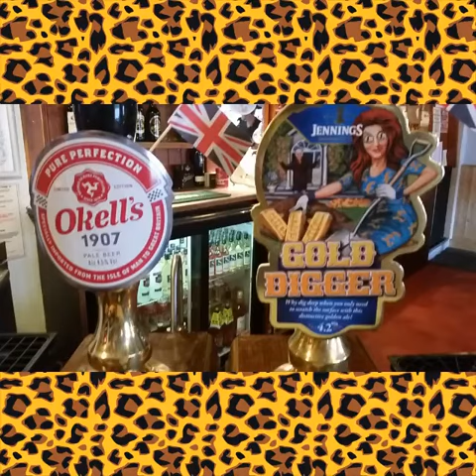1940s Weekend & Beer Festival at The Leopard.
With a Guest Brewery Festival, Flags & flowers we're celebrating 1940s weekend in Tutbury & are ready for the Best Kept Village competition & Tutbury in Bloom too.